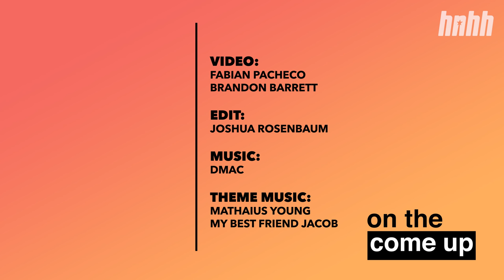Flipp Dinero on "Leave Me Alone" Success, DJ Khaled Impression, Drake CoSign | HNHH's On the Come Up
Flipp Dinero has been on a slow but steady rise up, with co-signs from DJ Khaled and Drake along the way. The New York-bred rapper is officially "On the Come Up" and talks about the first beat he ever rapped too-- shout out Nicki Minaj "Moment 4 Life" -- and citing Meek Mill as inspiration. He goes on to talk about signing with Cinematic, what it's like to work with DJ Khaled (including a spot-on impression of the music coordinator) and more.

GROWING UP 0:18
EARLY MUSICAL INFLUENCES 0:56
TAKING RAP SERIOUSLY 1:24
FIRST SONG YOU RECORDED 1:39
CINEMATIC MUSIC GROUP 1:48
WORKING WITH DJ KHALED 2:18
SUCCESS OF "LEAVE ME ALONE" 3:07
MOST SURREAL MOMENT OF YOUR LIFE 3:58
WORKING WITH T-PAIN 4:16
LIVING IN NYC AFTER SUCCESS 4:57
PLANS FOR 2019 5:22
5 YEARS FROM NOW 6:01